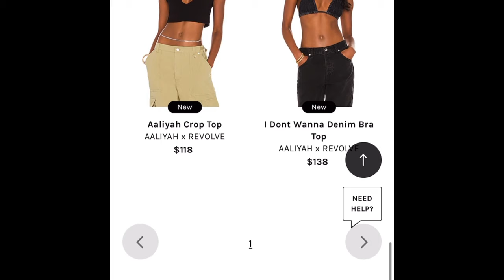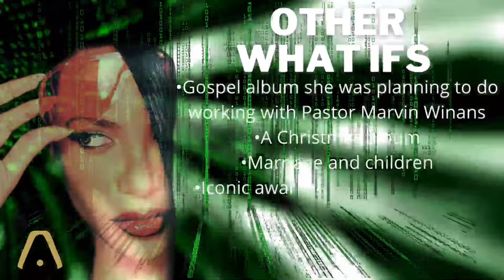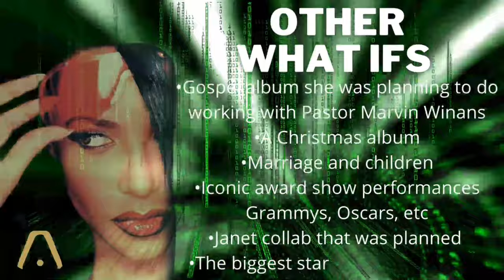Aaliyah…What If??? (Part 2)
Let’s continue discussing what if Aaliyah was still here. What are your thoughts?